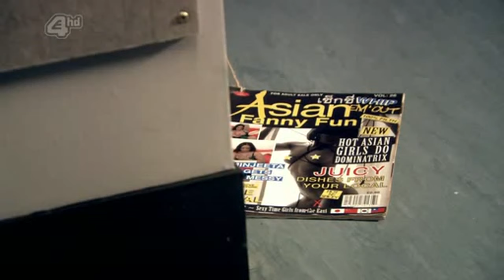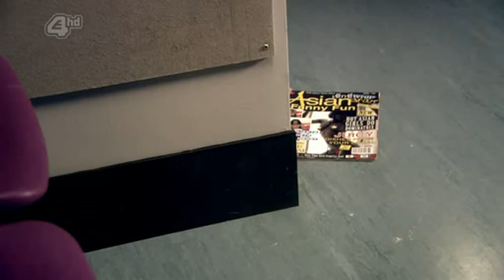Skins series 5: Alo 2/4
Skins Series 5:
Episode: Alo

Part 3:
Part 4:

El drama está de vuelta para una quinta temporada...

Alo está cansado de su vida en la granja Creevey y acaba yendo a la ciudad para poder irse de fiesta y tratar de tener sexo con alguien. Sus padres decinden sacarlo del colegio en un intento de obligarle a quedarse en la granja. Alo acaba celebrando una fiesta en la finca que termina arruinando el lugar.

Después de que hospitalicen a su padre por fin se da cuenta de que es hora de crecer para él...

Always the same, always different...
- Totally Fucked Up skins